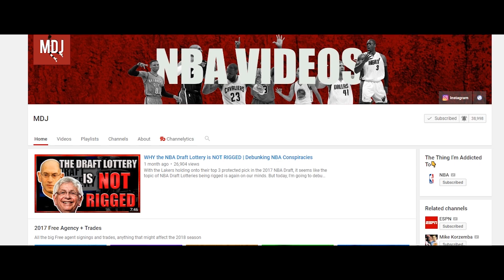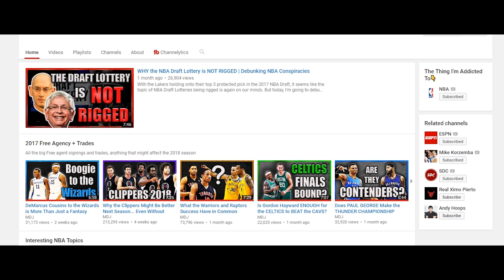10 NBA Players Who Got BETTER After Being Traded (ft. MDJ)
For a limited time, you get a free iPhone case with your purchase!

What's good Youtube, it's ya main man Bsolz back at it with another video. In a trade, teams always try to get equal value for what they’re giving up. If you’re going to trade let’s say Anthony Davis, and let’s say his value is equivalent to a 5, theoretically, you’d want to get in return a package that is equivalent to a 5. So let’s say you trade one player that’s worth 3 and two players that are worth 1, the total value would be 5. And that’s how theoretically trades are structured and what both sides aim for. But this isn’t just math, there many toher variables that go into this. If you’re trading a player like Josh Jackson who’s a 2 right now, after years and development he may become a guy that’s worth a 4 or a 5. I don’t even know if y’all get what I’m saying, but to conclude, all I’m trynna say is for today’s video, we’re going to look at 10 players who got BETTER after they were traded and I’m doing this in collaboration with my man MDJ. MDJ say what’s up.

Titre : Sudden Defeat
Artiste : Kevin mc Leod

Meek Mill - Litty(Intro)

*Shoutout to Shady00018 for the intro. I made the intro, but the footage was from a mix he did called "All Net All Day"

Steam: bsolz121813